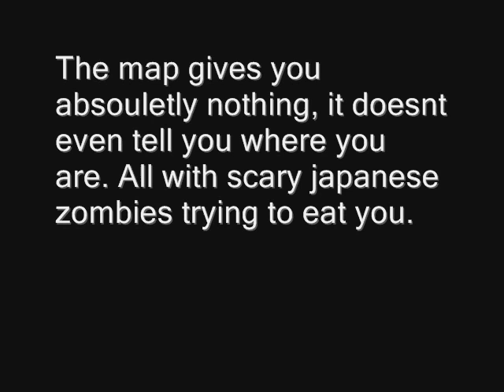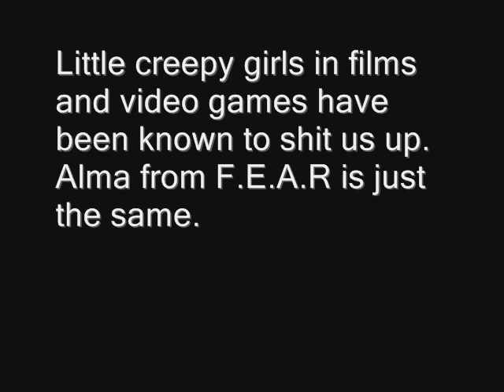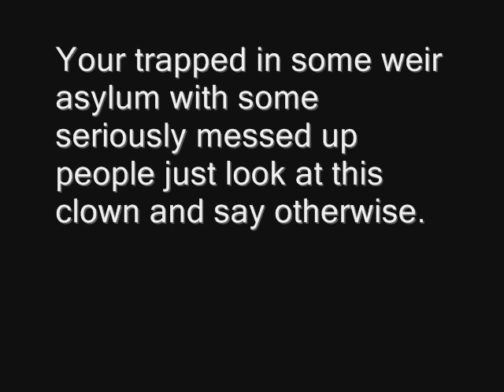Top 10 scariest video games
In opinion of my experiences with video games these appear to me as the scariest I have played. Please leave comment of your thoughts and views on the topic.